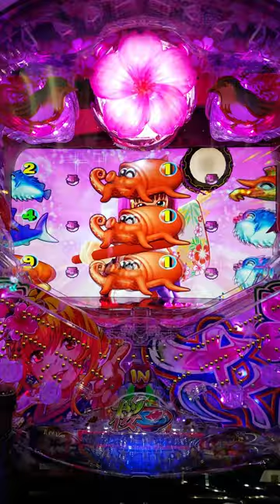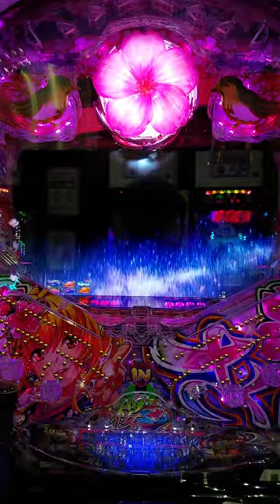ウリンチャンス【スーパー海物語 IN 沖縄5 桜ver. 満開319】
スーパー海物語 IN 沖縄5 桜ver. 満開319。

この台のコピーライト